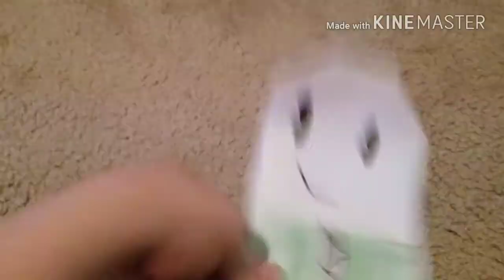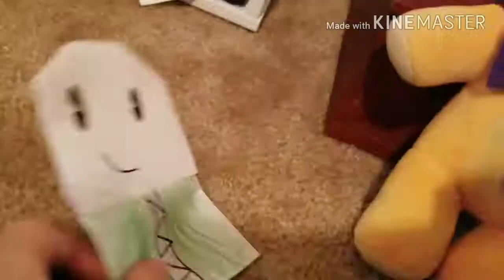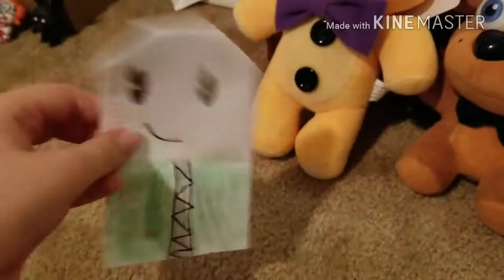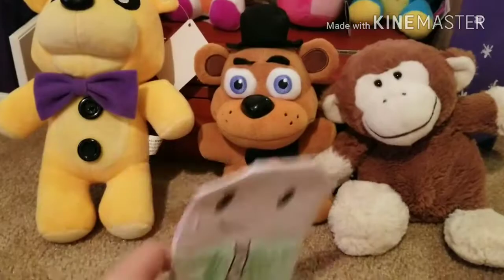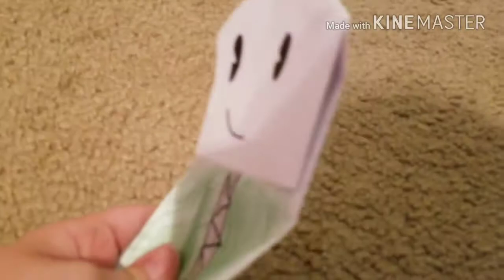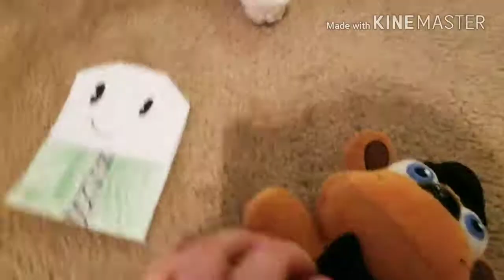The Plushtuber Meeting